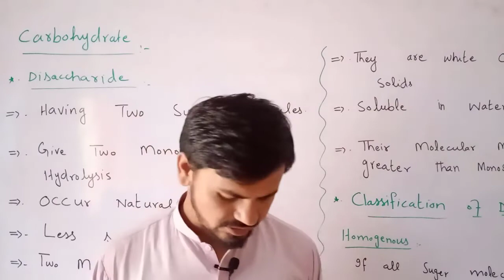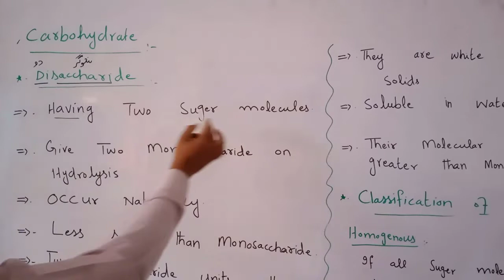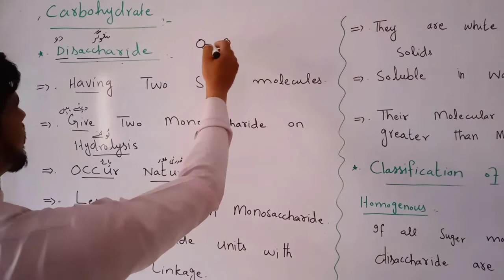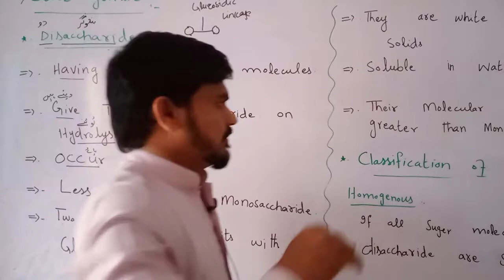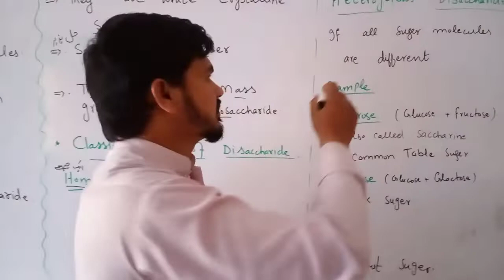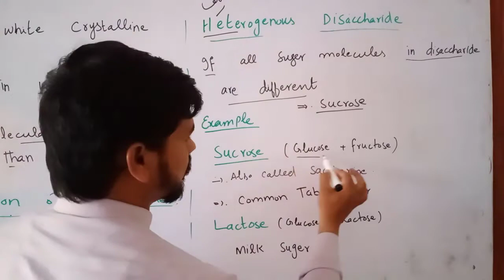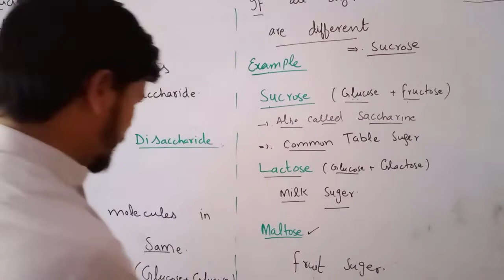Pharmacy Clinic || Biochemistry || Disaccharides || Subscribe us to get Free Lectures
pharmcy Clinic